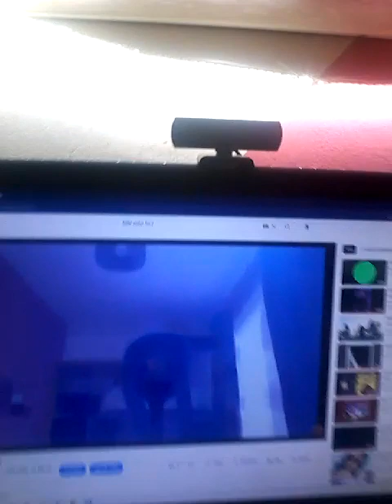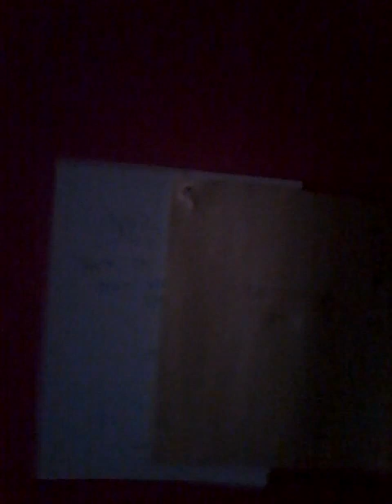Felix Zoko = používám běžnej přístup i v noci